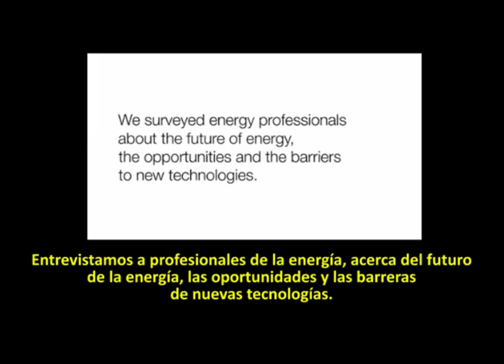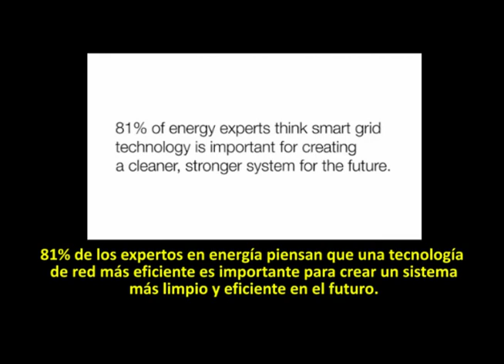El Futuro de las Energías Renovables